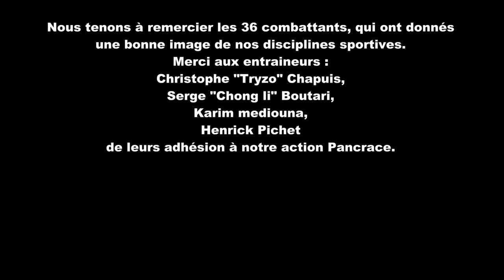Assaut light contact pancrace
Le 11 décembre le club Krav maga 94 a organisé un assaut light contact pancrace par équipe. Chaque équipe représentante d'un club.